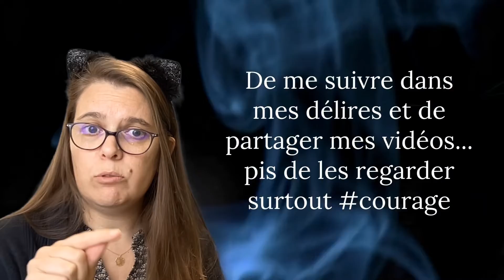L’ascension d’une légende de Dana Roccia